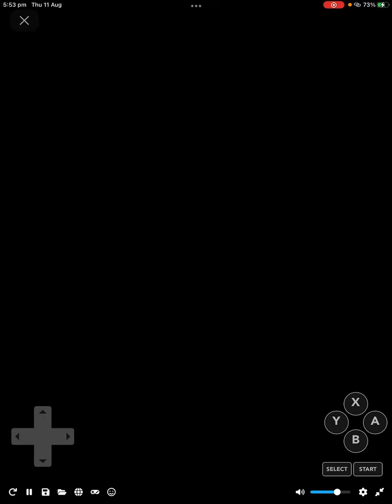Family feud NES